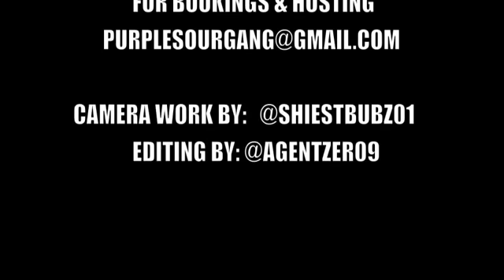Wiz Khalifa calls an interviewer retarded after asked about a relationship with Kanye West